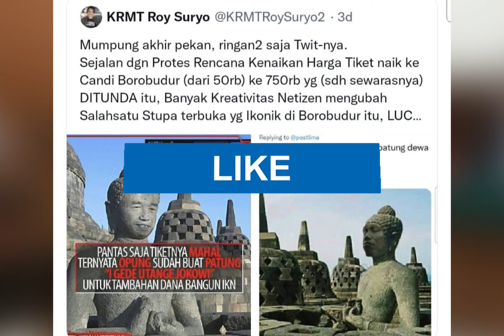Tagar Tangkap Roy Suryo Jadi Trending di Twitter, Buntut Unggahan Foto Stupa Borobudur Mirip Jokowi❗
Bekas Menteri Pemuda dan Olahraga (Menpora) Roy Suryo memutuskan menghapus unggahannya berupa foto stupa Candi Borobudur mirip wajah Presiden Joko Widodo atau Jokowi.

Namun, setelah cuitannya itu banyak diprotes oleh warganet karena dianggap tak pantas, Roy Suryo akhirnya memilih untuk menghapusnya.

Roy Suryo mengungkapkan alasan dirinya menghapus cuitan tersebut agar tidak ada yang memprovokasi dan menganggap dirinya yang mengedit foto stupa tersebut.

"Agar tidak ada yang memprovokasi lagi dan dianggap 'mengedit' karena ketidakpahamannya, maka postingan tersebut saya drop, case close," kata Roy Suryo lewat akun Twitter pribadinya yang dikutip pada Rabu 15 Juni 2022.
Lebih lanjut, Roy Suryo membantah jika dirinya disebut sebagai orang pertama yang mengunggah foto tersebut.

Roy Suryo mengaku bahwa dirinya hanya mengunggah ulang foto editan tersebut. Bahkan, kata dia, cuitan yang diunggahnya itu juga dilengkapi identitas akun asli pengunggah pertama.

Selain itu, Roy Suryo menyebut dirinya juga memberikan tautan pengunggah pertama foto editan stupa mirip Jokowi itu.
"Jelas-jelas sudah ada dua akun asli pengunggah sebelumnya," ujar Roy Suryo.
Lebih lanjut, Roy Suryo menambahkan penjelasan melalui cuitannya yang berisi kronologi foto tersebut diunggah.

Roy Suryo menyebutkan bahwa foto editan stupa mirip Jokowi itu pertama kali diunggah oleh akun bernama @IrutPagut pada Selasa 7 juni 2022 pukul 09.36.

"Diunggah kembali @NewOpang 09/06/22 08.05. Meme satunya diunggah @fly_free_DY 10/06/22 17.25," tulis Roy.

Seperti diketahui, Roy Suryo sebelumnya sempat mengunggah foto editan bergambar stupa dengan wajah mirip Presiden Jokowi pada Jumat 10 Juni 2022.

Adapun keterangan dalam cuitannya itu Roy Suryo menyinggung rencana kenaikan harga tiket Candi Borobudur sebesar Rp750 ribu.

"Sejalan dengan protes rencana kenaikan harga tiket naik ke Candi Borobudur (dari Rp50 ribu) ke 750 ribu yang (sudah sewarasnya) ditunda itu, banyak kreativitas netizen mengubah salah satu stupa terbuka yang ikonik di Borobudur itu, lucu, ambyar," kata Roy Suryo lewat cuitannya.